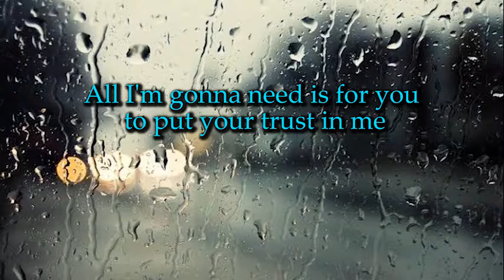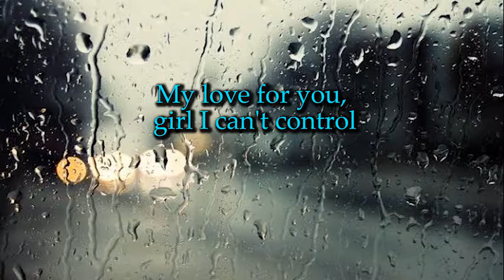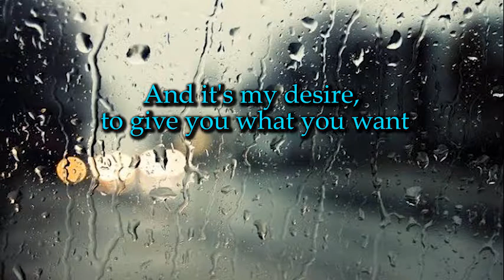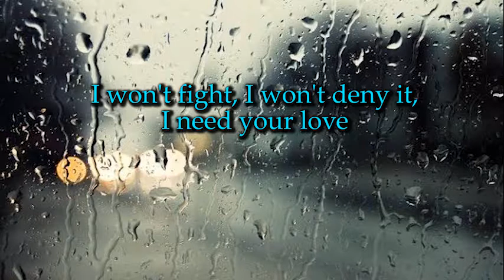Jovi - Raindrops lyrics. prod by Blackstallionbeatz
Song lyrics.
For more. Follow Blackstallionbeatz on soundcloud.